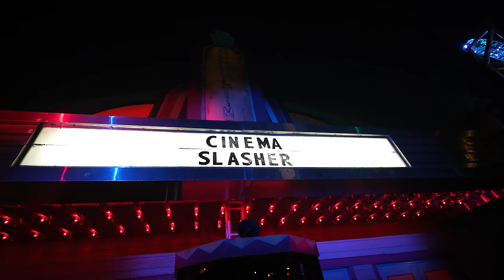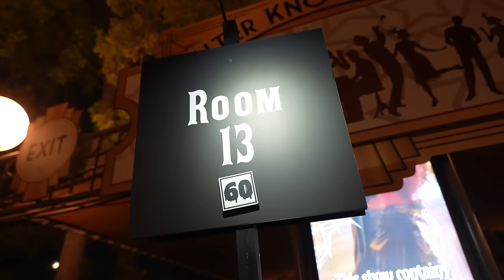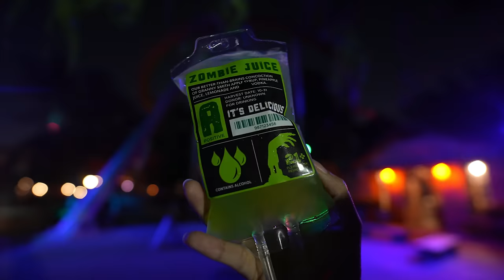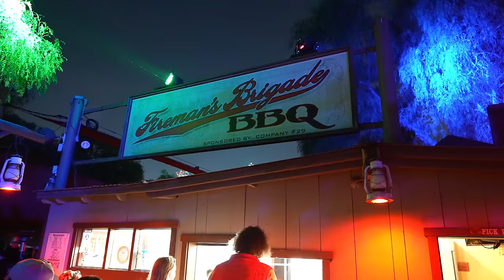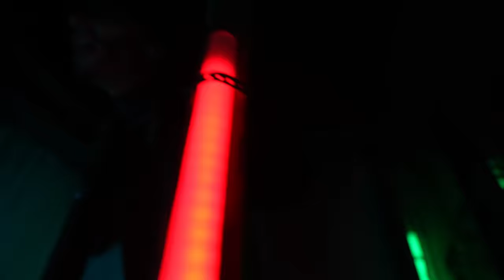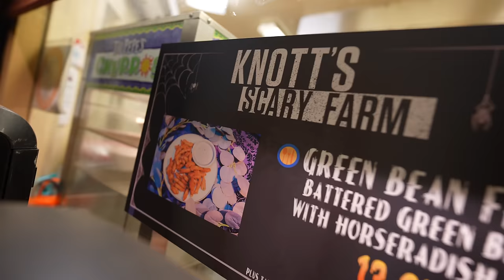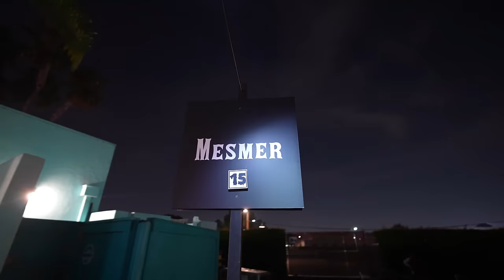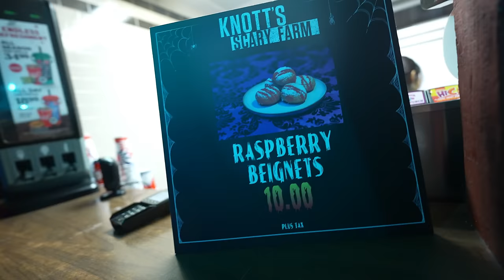Knotts Scary Farm 2023 Celebrates 50 Years With New Mazes And Food 2023!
Join us today as we take you to Knotts Berry Farm to celebrate its 50th anniversary with all-new spooky mazes, food, and Scare zones! It's gonna be fun so why don't you join us on this Magic Journeys!

0:00 Entering the Fog
3:03 New Interactive Lantern
5:02 Cinema Slasher Maze
10:51 Face Painting
12:12 Gore-ing 20's Scare Zone
12:47 Room 13 Maze
16:19 Scary Farm Merch
17:52 Zombie Juice
19:41 The fog
23:23 Origins Maze
27:18 Forsaken Lake
28:39 The Chilling Chambers
31:35 Green Bean Fries
32:29 The Gauntlet Scare Zones
33:34 Mesmer Maze
36:18 raspberry beignets
37:03 Outro